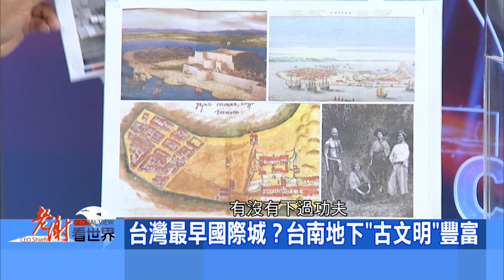【@CEOHSIEH 】台南歷史榮光展新貌 挑戰一個中國政策！？ 2022.8.6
【老謝看世界】台南歷史榮光展新貌 挑戰一個中國政策！？ 2022.8.6

來賓：台南市長 黃偉哲

✔裴洛西旋風亞洲行 南韓半導體選邊站難抉擇？
✔中國對台「商攻武嚇」 歷史尋根破解兩岸關係？
✔台積直球面對大國角力 全球經濟關鍵在台南？
✔第四次台海危機壓力測試 哪些類股熬出頭？